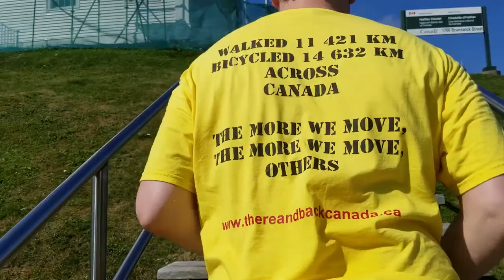The Fellow in Yellow - On the Spot - On the Move - Rough Clips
Trevor Redmond has both walked across Canada and bicycled across Canada.

Walked 11 421 km - Over 15 million steps
Bicycled 14 632 km - Wheels spun over 7 million times each.